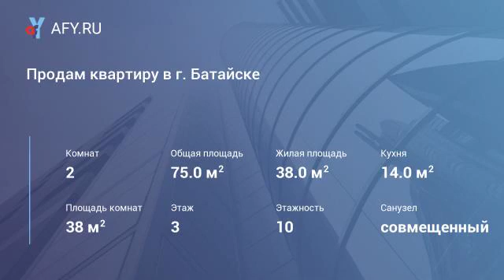Продам квартиру в г. Батайске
(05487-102). Батайск, вжм. Продаю 2-комнатную квартиру, в кирпичном доме 75 кв. м, комнаты раздельные, балкон застеклен, все удобства, тэц, санузел раздельный, ламинат, хорошее состояние. Хорошее место расположение, развитая инфраструктура. В шаговой доступности школа, детский садик, магазины, аптека, остановка транспортного средства.